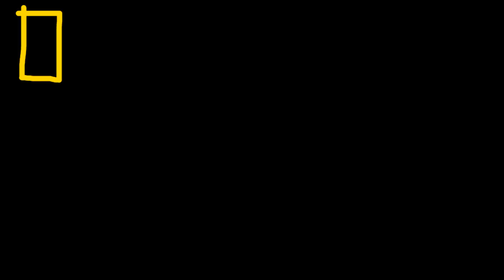Cubana de Aviación Flight 972 - crash animation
credit by someone

Music in this video - idk